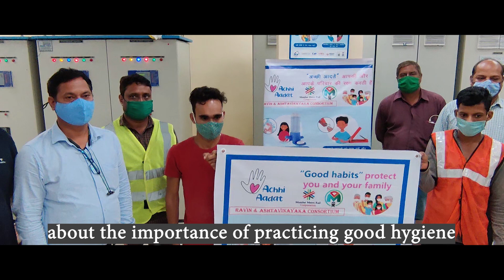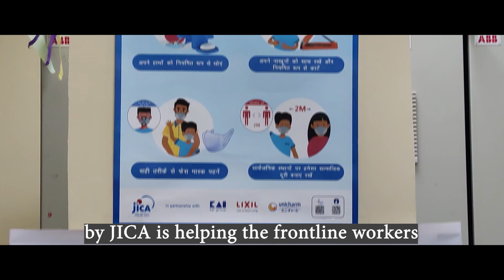"Achi Aadat"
Good hygiene practices lead to good health. Watch how MMRC & JICA spread the message of maintaining self hygiene among the labourers through JICA's  'Achi Aadat' initiative.